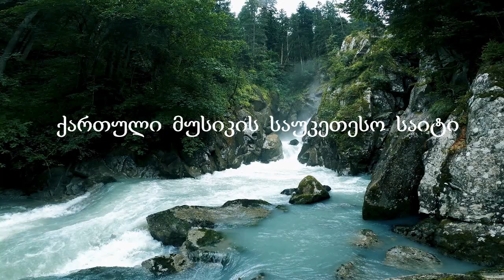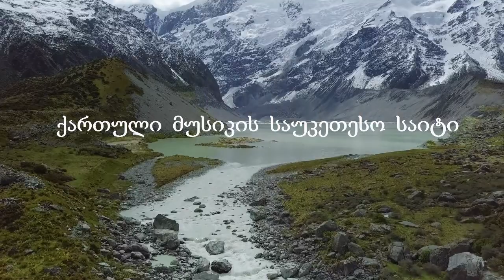ულამაზესი ქართული სიმღერა Shorena Imnadze & Vephkhia Kuchukhidze - Rac iko rac ara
kрасивая грузинская песня ♫ Georgian beautuful song
შორენა იმნაძე  და  ვეფხია კუჭუხიძე - რაც იყო რაც არა